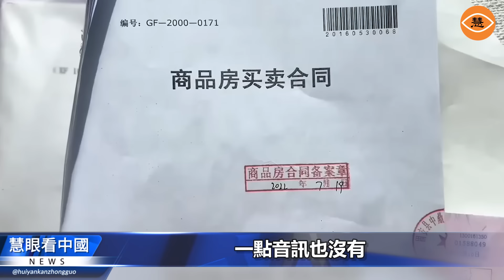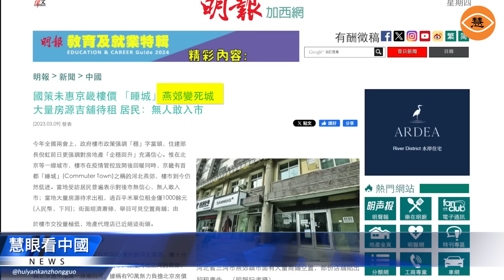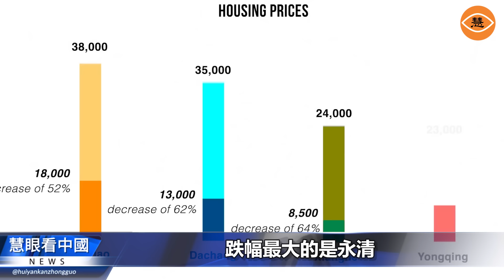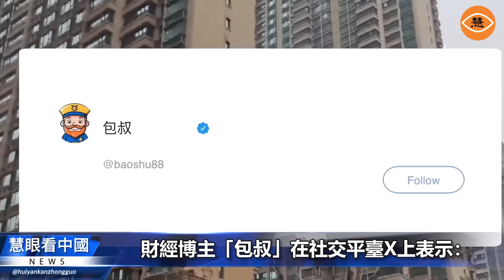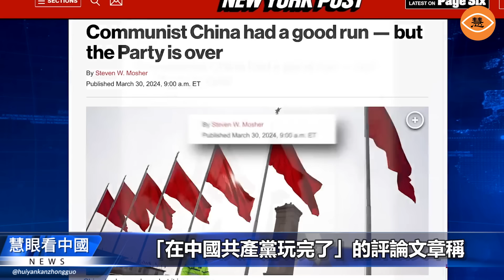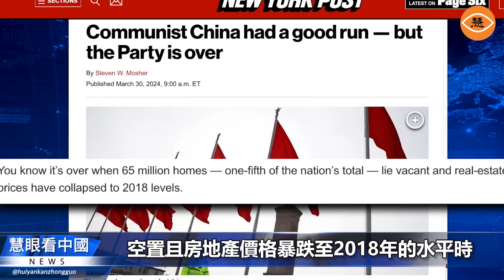中國房價暴跌90%當年「環京房」火爆，如今送都送不出去。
2016年，環京房價飆升，燕郊最高價升到四萬每平米，大廠縣樓盤一度售價達到三萬元。根據中國房價行情數據，當時京津冀城市的房價平均上漲了40%。然而，到了2017年，隨著限購政策的實施，環京房的價格就開始一路下跌。直至近年來，隨著中國經濟進一步下滑，樓市低迷。環京房房價至今下跌已超過一半，部分地區跌逾7成。